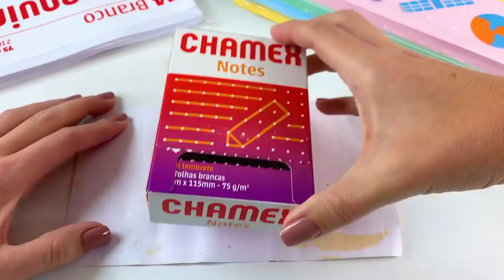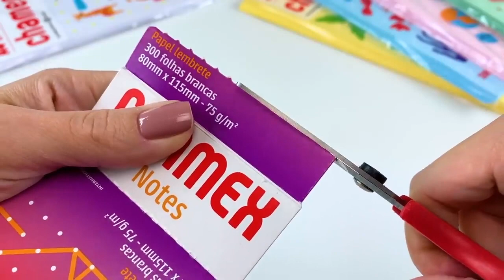Miniature DIY Room made with Paper in a Shoebox - Hacks and Crafts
In today's video I’m showing you how to make a Miniature DIY Room made with Paper in a Shoebox. I really hope you like it!